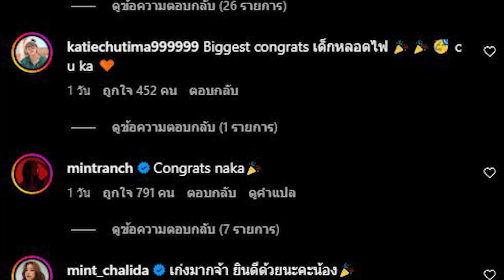“ออม กรณ์นภัส” เผยภาพชุดครุย เตรียมรับปริญญา แฟน ๆ ร่วมยินดีอบอุ่น